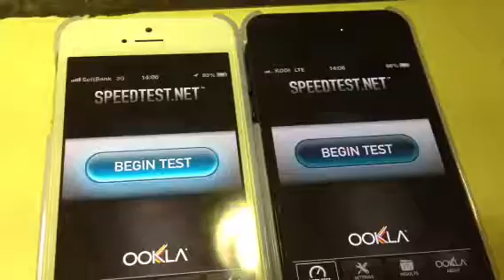iPhone5 au vs SoftBank 新宿駅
計測結果まとめ
iPhone5 au vs SoftBank 山手線一周各駅速度対決